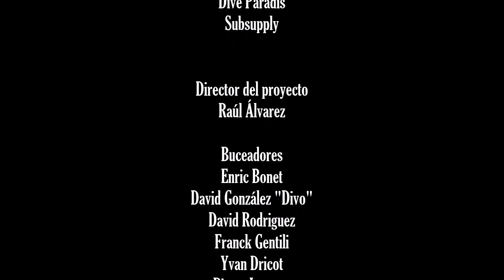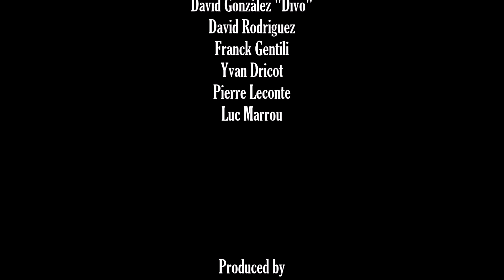Caldo Diving & Ghost Fishing Costa Brava 7 11 15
En Saint Prosper
Pecio en la Bahía de Roses " L´Escala "  Girona, Catalunya
Con Dive Paradis